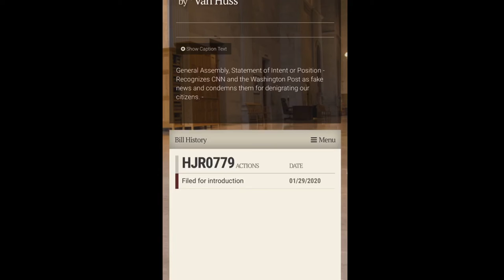Rep. Micah Van Huss addresses Tennessee "fake news" bill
A local state lawmaker has introduced a bill recognizing CNN and the Washington Post as “fake news.”